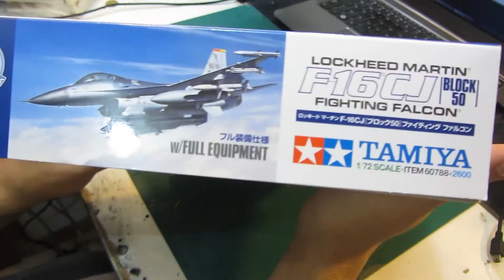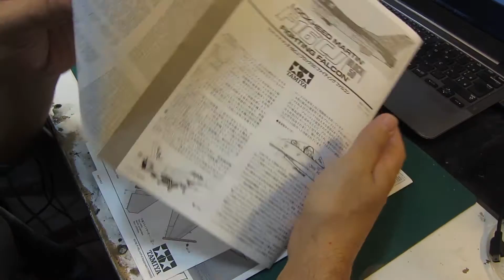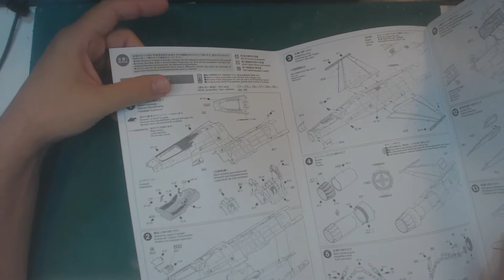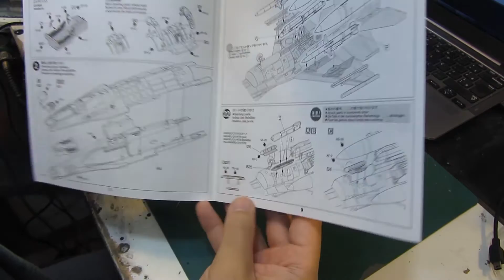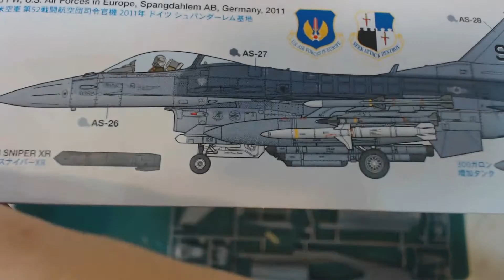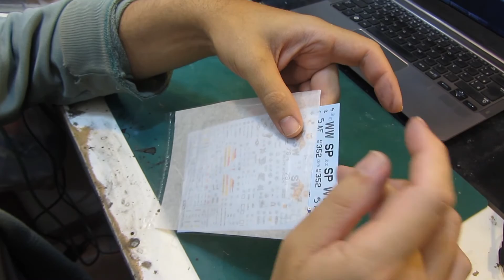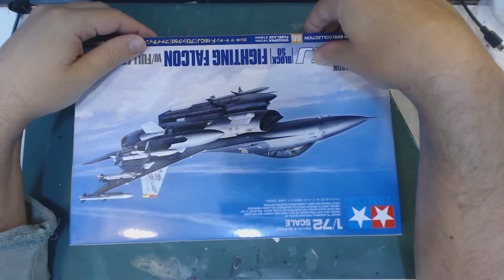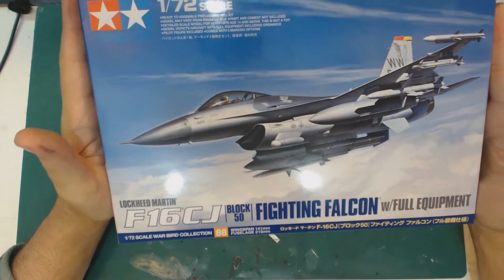Review 1/72 Tamiya F 16 CJ (Block 50)